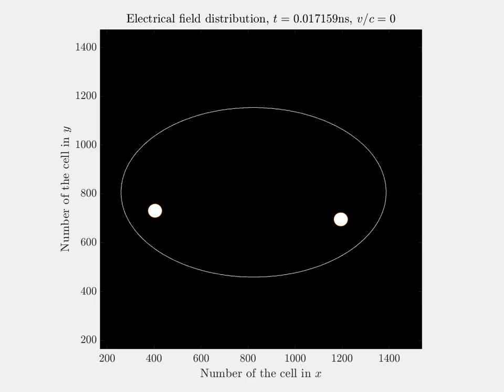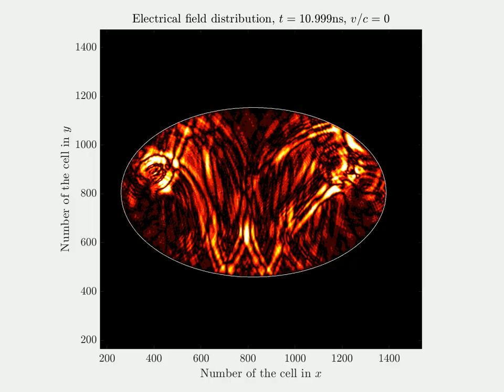Elliptical cavity with two cylindrical waves